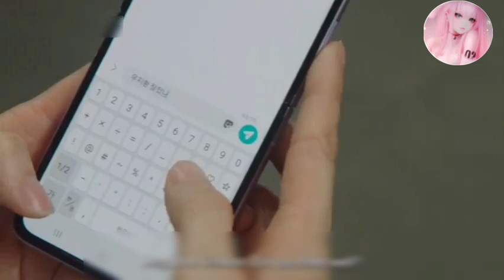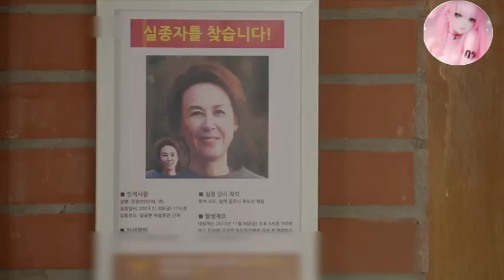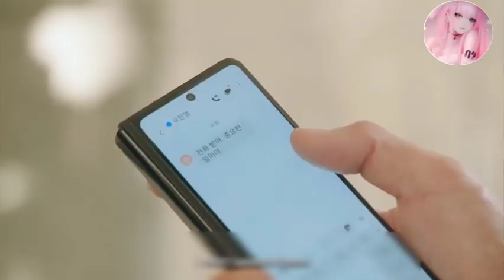THE SECRET HOUSE EPISODE - 11,12,||koriyan Drama || Explained In Hindi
episode 1 episod 2 THE SECRET HOUSE EPISODE - 4 || Chinese Drama || Explained In Hindi koreandramasonamazoneprimeseason1 fullvideopart1 full video part1 fullvideo Thank you for watching🙏🏻🙏🏻🙏🏻 Don’t forget to like,comment and subscribe!💕Because your support is my spirit to make more videos.Thanks😍😘Scholarsship, and research Fair use is a use permitted byCopyright statute that might otherwise be infringingNon-profit, educational or Personal use tips the balance ir

The Secret House is a revenge story in which a dirt
spoon lawyer chasing the traces of his missing
mother walks into the secret surrounding him to
favour of fairCOPYRIGHT DISCLAIMERCopyright Disclaimer Undersection 107 of the Copy KAct 1976, allowance is made for "
fairuse"forpurposesSuch as
criticism,commennt, news reporting, teaching,